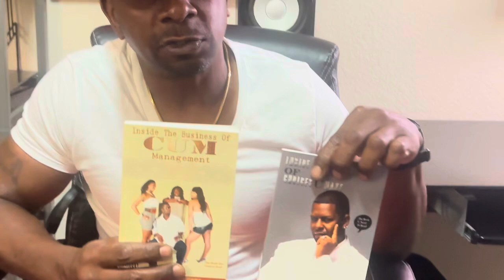Welcome to the world of Inside The Business and STREET MILITARY